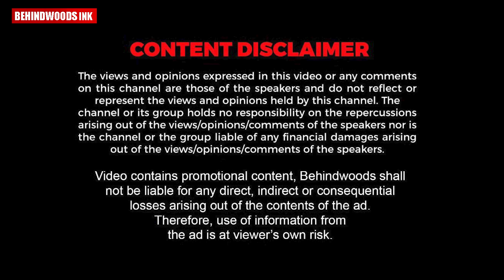'സുധിയുടെ വണ്ടി ഇനി ചാക്കോച്ചന് സ്വന്തം' ; അനിയത്തിപ്രാവിലെ ബൈക്ക് സ്വന്തമാക്കി കുഞ്ചാക്കോ ബോബൻ.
ആദ്യ സിനിമയായ അനിയത്തിപ്രാവിലെ ചുവന്ന Splendor ബൈക്ക് വർഷങ്ങൾക്ക് ശേഷം സ്വന്തമാക്കി കുഞ്ചാക്കോ ബോബൻ